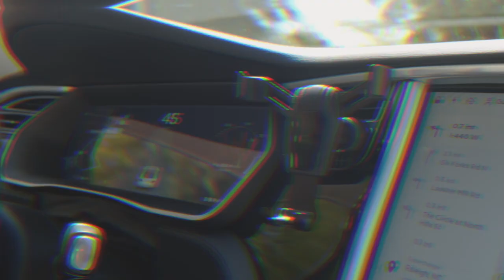9th Wonder & The Musalini - JAM SESSION VLOG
The Don & Eye Full Documentary coming soon...

Follows Us @themusalini @9thwonder

Shot By Funk Shuai